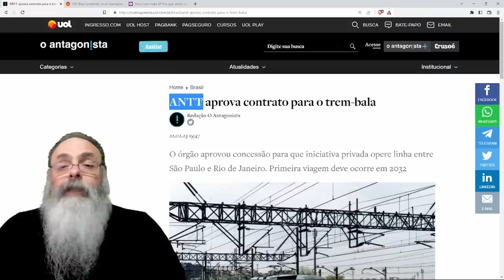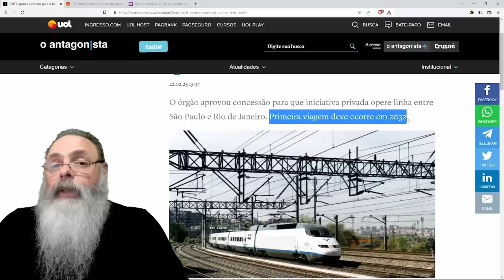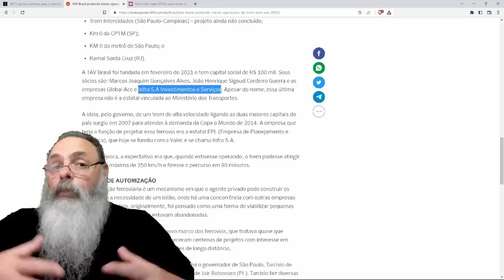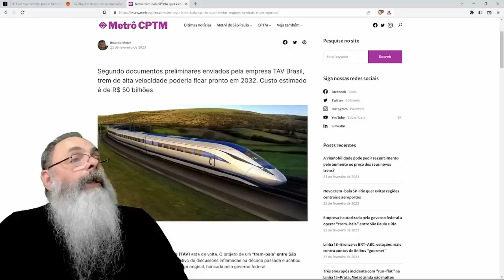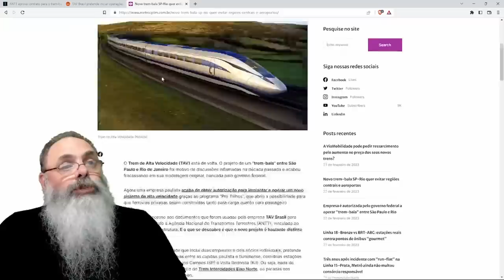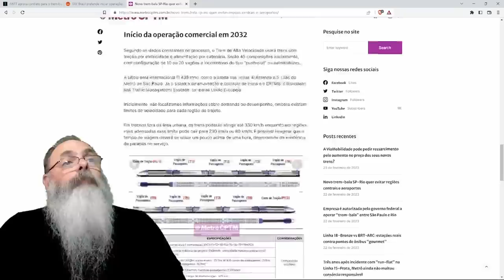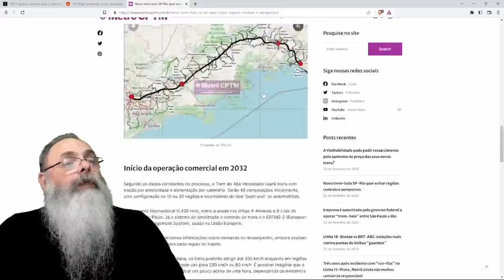TREM BALA entre RIO e SÃO PAULO pode SAIR do PAPEL pela INICIATIVA PRIVADA e MARCO das FERROVIAS